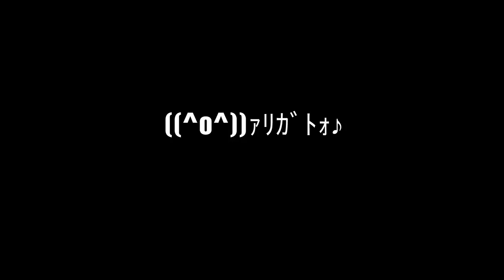Toram Online - New Skill tree lvl4 (Shot, Magic, Mononofu skill) , Try battle